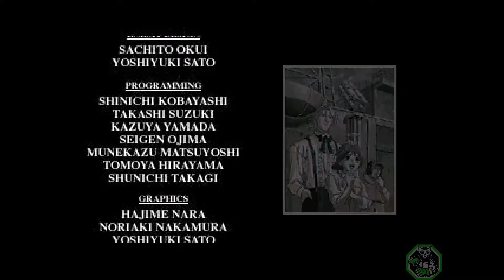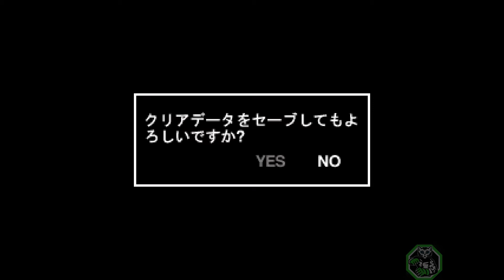Crisis Beat *PS1* Part 7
Crisis Beat is a 1998 video game for the Sony PlayStation, developed by Japanese studio Soft Machine and published by Bandai. It is a beat-em-up style game.

The game was released for July 18, 1998 for the Sony PlayStation.

It was released on Jun 18, 1998 for the Sony PlayStation in Japan, and in 2000 in Europe. It was re-released in 2013 on PlayStation Network.